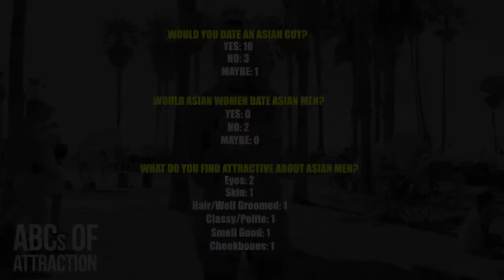Do White Girls Like Asian Guys AMWF 白人女生喜欢华人男生吗？ 서양인 여성은 아시아 남자를 좋아하나요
I believe that Asian guys can date whomever they want regardless of race, but there's a prevalent assumption that white women just don't like Asian guys. Now I've proved that stereotype wrong time and time again with myself as well as with my students as a living example.

But even when I've shown it's possible in real life to build attraction across racial lines, too many guys still have massive self-doubt and even anger. So if I can't show you as a short Asian guy that white girls like Asian guys, then let's see what women have to say in real life when asked point blank to their face by Kate Quigley to give her brutally honest answers.

Their answer might surprise you if:

1) You still think that white women are racist against Asian men and that perception can never be altered or changed in her
OR
2) You think that women aren't influenced by race and what the Hollywood media portrays and it's never been a problem for you.

Like in all things, the truth lies somewhere in the middle. Some women love to date Asian guys in AMWF (Asian male white female) relationships, while some will always say no to Asian men, but the majority of girls can be INFLUENCED through your personality, charm, and confidence to LIKE you regardless of your race.

You can read more about my thoughts on this enduring subject

白人女生喜欢华人男生吗？
Nándào bái nǚhái xǐhuān zhōngguó nánrén?

難道白女孩喜歡中國男人？

Gawin White Girls Tulad Pilipino Guys ?

Koj Dawb ntxhais Zoo li Hmoob hais mav ?

Apakah Putih Gadis Seperti Pria Indonesia ?

ホワイト女の子のような日本のみんながいますか？
Howaito on'nanoko no yōna Nihon no min'na ga imasu ka?

서양인 여성은 아시아 남자를 좋아하나요?
화이트 소녀 처럼 한국어 얘들 합니까?
hwaiteu sonyeo cheoleom hangug-eo yaedeul habnikka?

ເຮັດແນວໃດ ເດັກຍິງ ສີຂາວ ເຊັ່ນດຽວກັນກັບ ລາວ ແທ້ ?
hedaenuadai deknying sikhav sendiauakankab lav aeth

Монгол залуус шиг цагаан охид байна уу?
Mongol zaluus shig tsagaan okhid baina uu?

Adakah Girls White Suka Malayasian Lelaki ?

ทำ หญิงสีขาว เช่นเดียวกับ คน ไทย
Thả h̄ỵing s̄ī k̄hāw chèn deīyw kạb khn thịy

Làm trắng Girls Like Việt Guys ?
Catégorie
Éducation
Licence